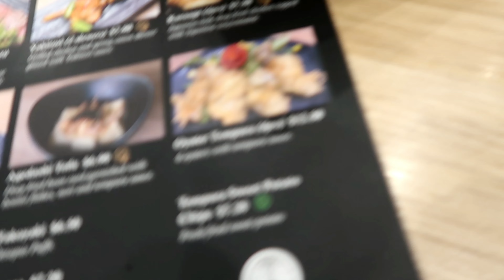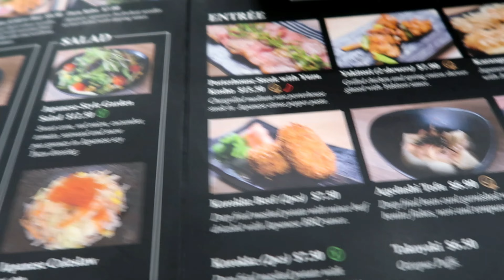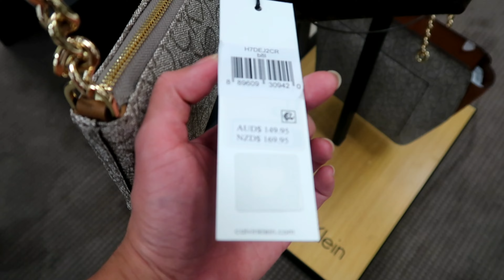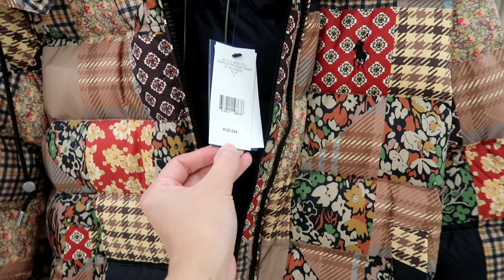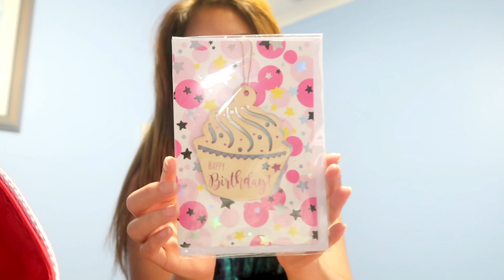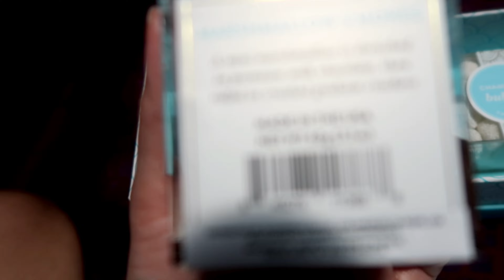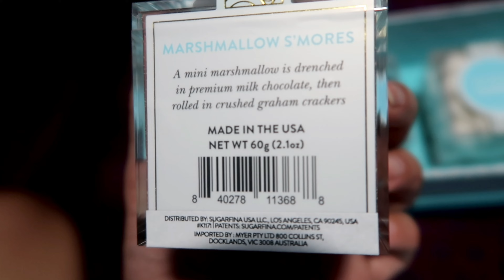PAHABOL NA REGALO | BUHAY AUSTRALIA | Selfy Edz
EDZ & IZZY SHARING BLESSING FUND.
Our vision is to share our blessing through the donation we receive from our valuable and supportive viewers and subscribers.By feeding targeted areas in the Philippines most especially people who are needy or not as well off whenever we are in the PHILIPPINES .
We will very much appreciate if all donations goes to our PAYPAL ACCOUNT.

Would you like to send something?
Send it to:   Selfy Edz
                     Craigmore S.A. 5114 AUSTRALIA